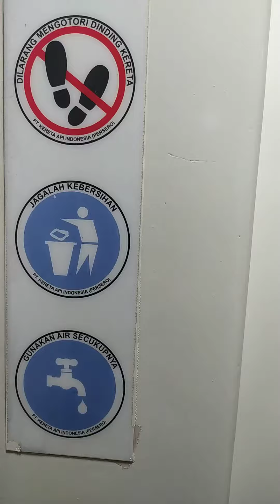PANASONIC Exhaust Fan IN Sembrani train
Kipas angin adalah alat elektronik penyejuk udaramurah.